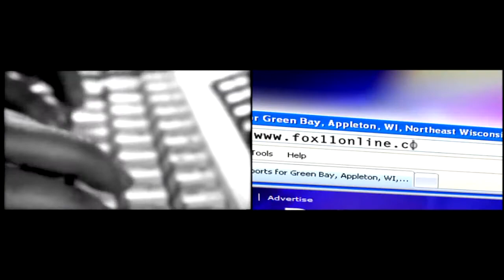FOX 11 AMAZING AUDI GIVEAWAY CONTEST